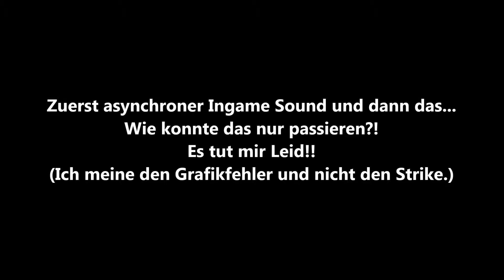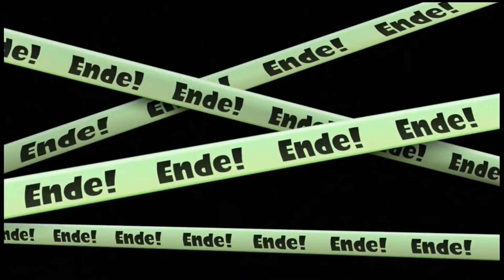Ich war krank :( - Let's Play Splatoon #4